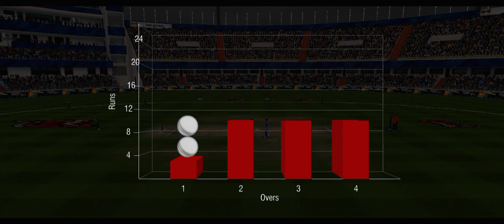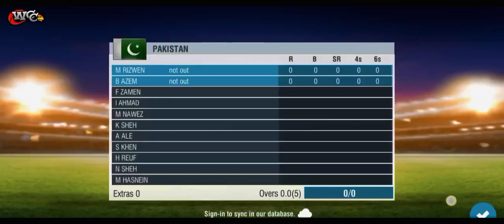Indiana vs Pakistan cricket match_live on ( Markhor gamer )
match ma Barish ho gaya 😂